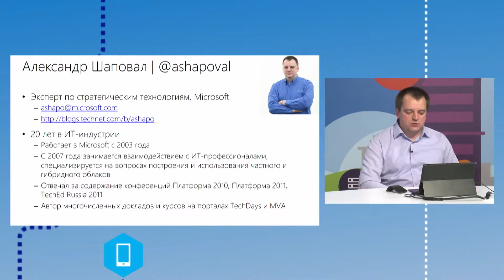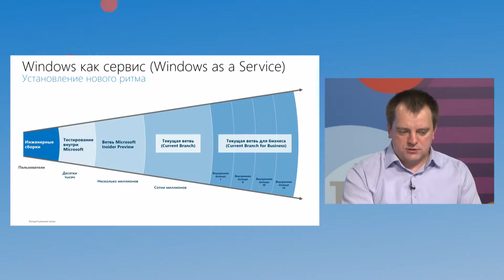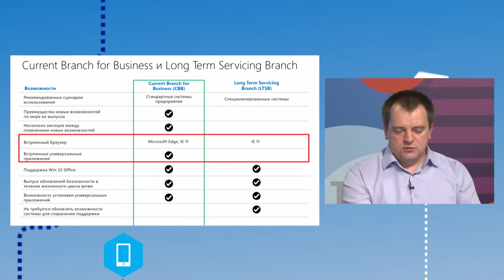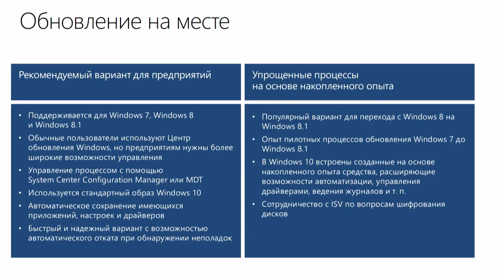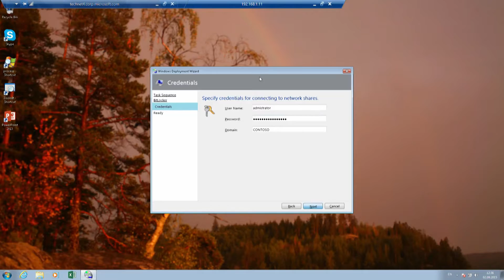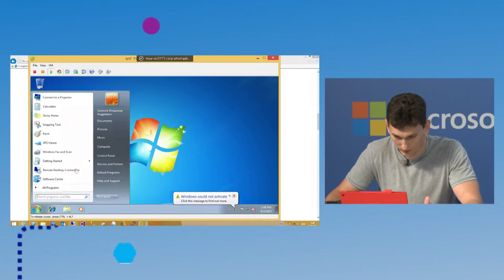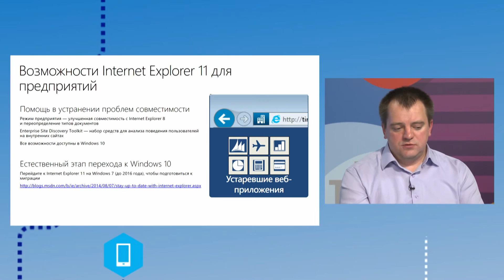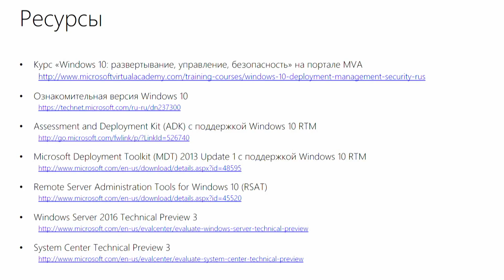Windows 10 в корпоративной сети Миграция на Windows 10